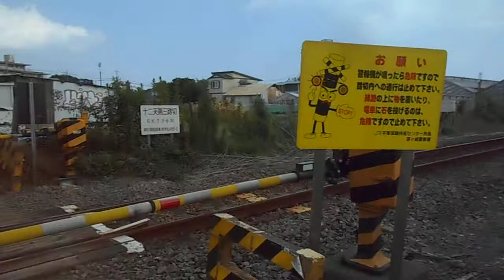[JR相模線]十二天第三踏切（6k736m）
JR相模線の寒川・宮山間にある第1種踏切です